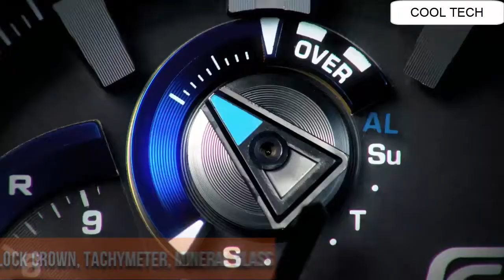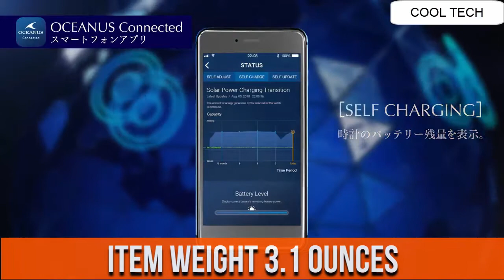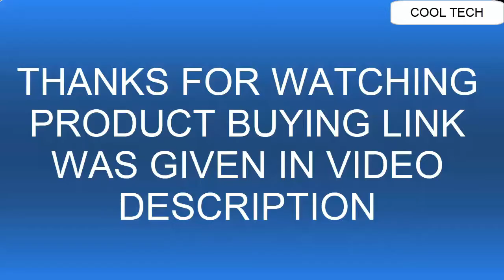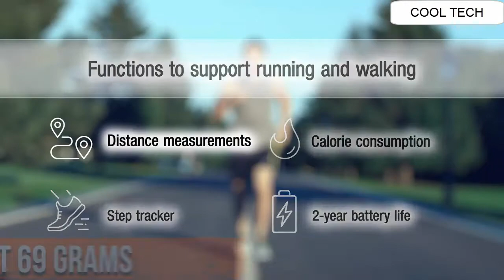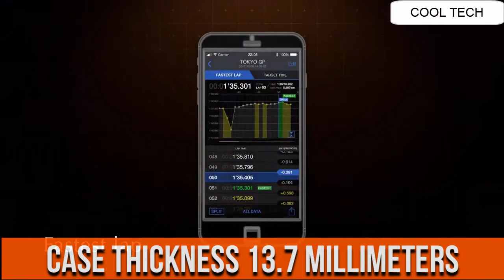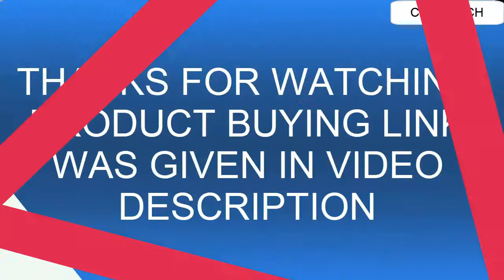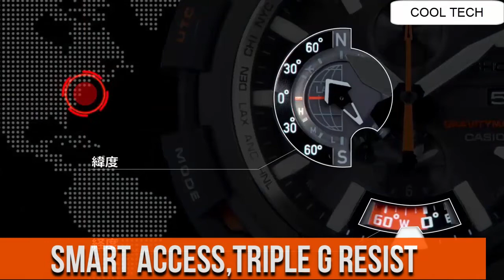Top 13 Best Stylish CASIO Watches for Men 2021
Top 13 Best Stylish CASIO Watches 2021 | CASIO Watches 2021

20. Casio Men's 'Edifice ERA-500DB-1ACR

US Amazon
UK Amazon
Canada Amazon
19. Casio G-Shock G-Steel GSTB100XA

US Amazon
UK Amazon
Canada Amazon
18.CASIO G-SHOCK G-STEEL GST-B200 CARBON CORE GUARD

US Amazon
UK Amazon
Canada Amazon
17.Casio Pro Trek WSD-F30

US Amazon
UK Amazon
Canada Amazon
16. Casio Men's 'G-Shock' GST-B100-1ACR

US Amazon
UK Amazon
Canada Amazon
15.Casio MTGB1000D-1A G-Shock

US Amazon
UK Amazon
Canada Amazon
14. Casio Men's ' Edifice EQB-600D

US Amazon
Canada Amazon
13.  Casio Edifice EQB - 800

US Amazon
UK Amazon
Canada Amazon
12. CASIO PROTREK PRW-7000

US Amazon
UK Amazon
Canada Amazon
11. Casio Edifice EQB-501D-1ACF

US Amazon
UK Amazon
Canada Amazon
10.CASIO OCEANUS OCW-S4000

US Amazon
CANADA Amazon
09.CASIO PRO TREK PRW-60Y-1AJF

US Amazon
08.CASIO G-SHOCK GA-700

US Amazon
UK Amazon
CANADA Amazon
07.CASIO G-SHOCK GA-900

UK Amazon
06. Casio G-Shock GBD-100

US Amazon
UK Amazon
CANADA Amazon
05.CASIO G-SHOCK G-STEEL GST-B300

US Amazon
UK Amazon
CANADA Amazon
04.CASIO G-SHOCK GBD-H1000 Night Run

US Amazon
UK Amazon
CANADA Amazon
03.Casio EDIFICE ECB-800

US Amazon
UK Amazon
CANADA Amazon
02.CASIO OCEANUS OCW-S5000 SUPER SLIM HIGH-SPEC CHRONOGRAPH

US Amazon
01.CASIO G-SHOCK [GPW-2000] GRAVITYMASTER

US Amazon